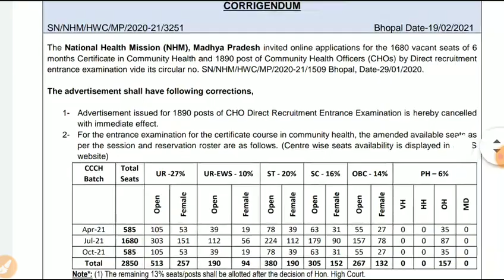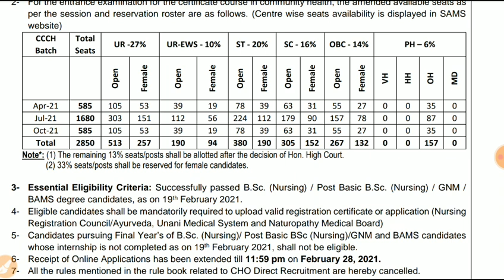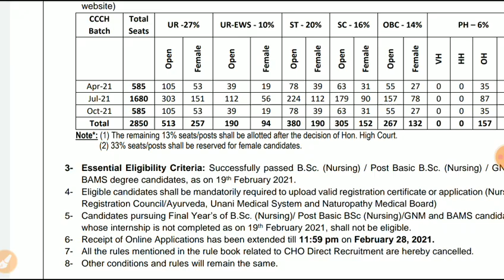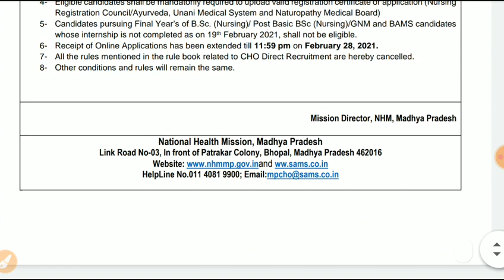MP CHO New Vacancy|| CHO Vacancy New Update || पहले वाली भर्ती कैंसिल !! लास्ट date 28/02/2021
⭕️nursing officer
⭕️Aiims delhi
⭕️latest nursing officer ⭕️vacancy 2020
⭕️CHO_model-questions_paper

.thanks.